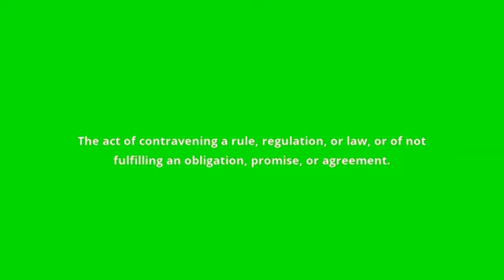what is the meaning of contravention